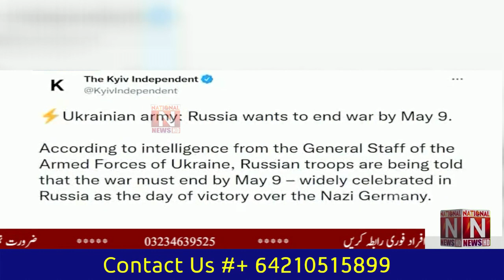Russia wants to end the war by May 9 ??? (National News Nama)